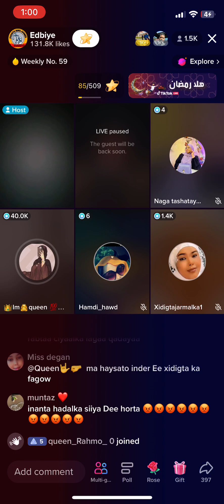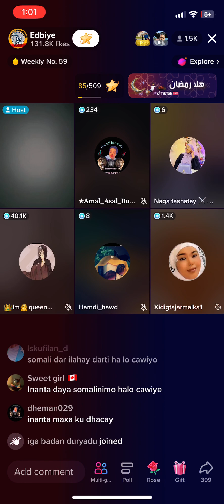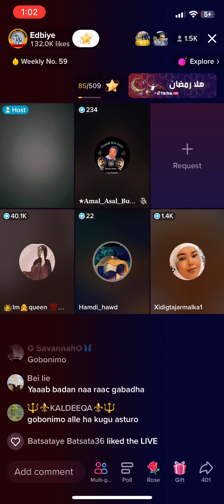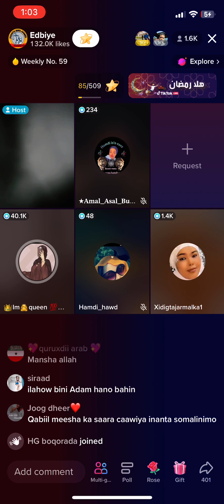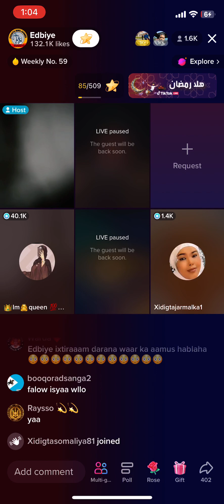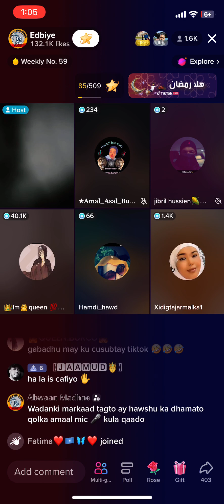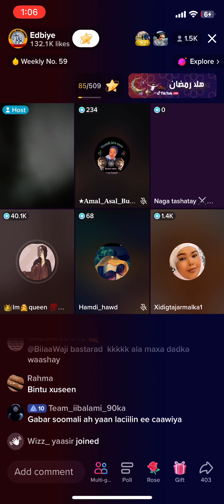Adkateey dagaal baa ka dhacay mesha